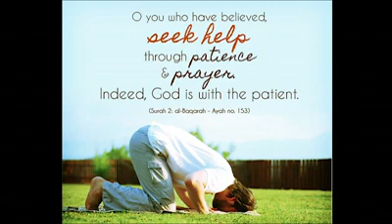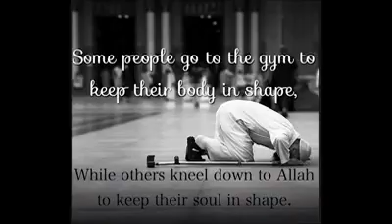Dance Party in the Church